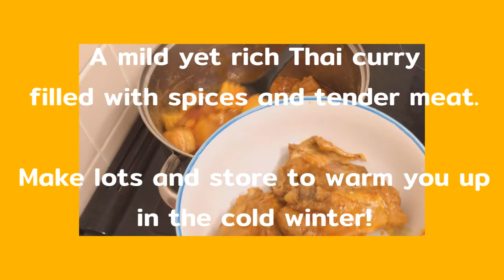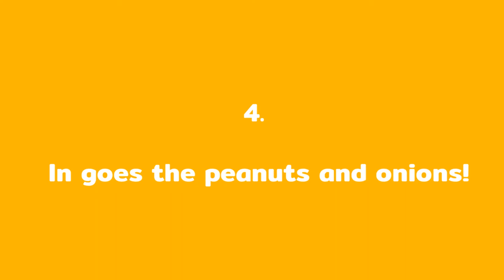Easy Thai Kitchen | Thai massaman curry - Gaeng massaman (แกงมัสมั่นไก่)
แกงมัสมั่นไก่ (Massaman) is a very popular Southern Thai curry, inspired by Indian flavours. It's rich and flavourful, yet quite mild in spice. Like many Thai dishes, this delectable dish fits perfectly with a bowl of fluffy steamed jasmine rice.

This is a great winter dish and it is guaranteed to keep you warm and cozy!